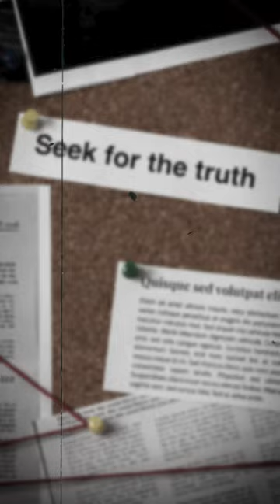Kasus Pembunuhan Subang Temukan Eksekutor dan Kaki Tangannya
Kasus pembunuhan ibu dan anak bernama Tuti Rahayu dan Amalia Mustika Ratu menemukan fakta baru. Kini polisi menemukan eksekutor dan kaki tangannya. Seperti apa ceritanya?

Simak video selengkapnya berikut ini.

Penulis Naskah: Bernadetha Nadia Deni Ananda
Host: Musayadah Khusnul Khotimah
Videografer: Monica Arum
Video Editor: Dina Rahmawati
Produser: Monica Arum